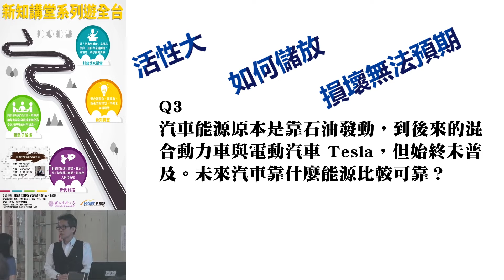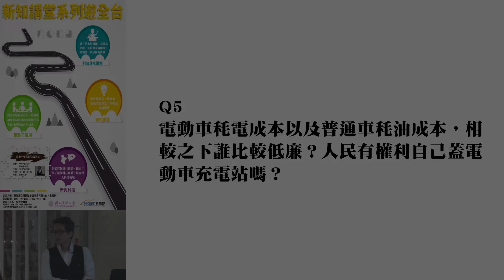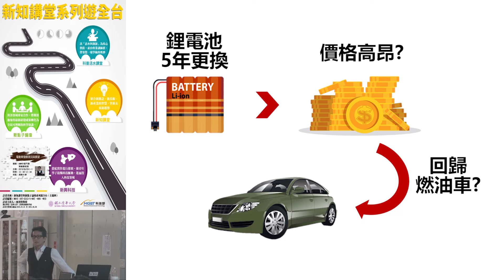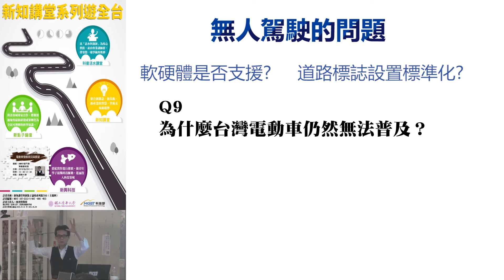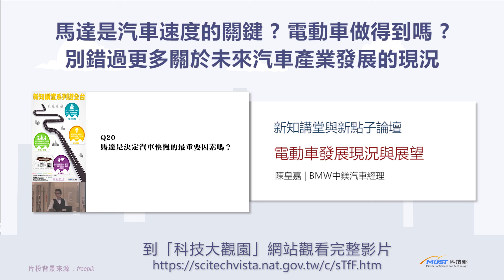【電動車，行．不行】電動車發展現況與展望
講者：陳皇嘉 | BMW中鎂汽車

介紹運輸工業中如今最熱門的電動車，就發展現況進行實務上的分析，並探討電動車推動的機會與困境。

講座內容分為三個部分，第一是電動車的構造介紹，一部電動車在設計之前，會先製作一份包含產能、機械、軟硬體等全方面的設計規劃，即為綠皮書。二是以電動車製造生產線的影片作為說明輔助，讓同學認識現代化工廠的製造流程。三為回答事前所蒐集的提問，陳經理也特別肯定同學們發問的踴躍情形以及問題內容，例如所謂電動車較為環保是否只是將汙染問題轉嫁給電廠的假議題。最後主持人戴明鳳教授指示同學課後進一步探究電動車充電站普及受限問題。